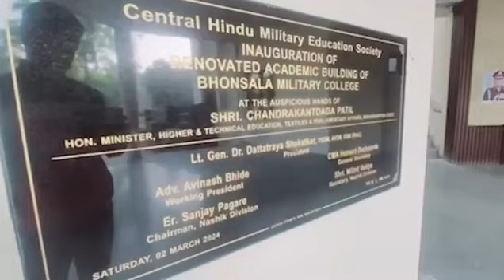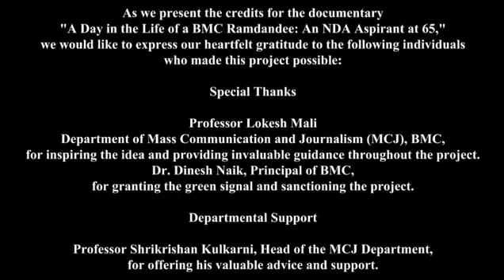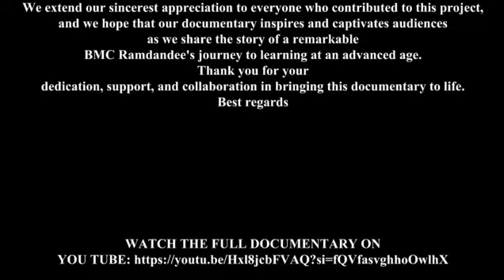Watch Ramdandee’s Day Life In Bhonsala Military College, Nashik | Brigadier Mangal Murthy Masur